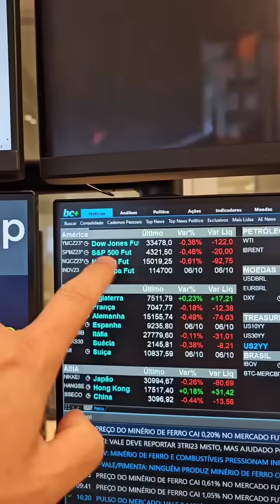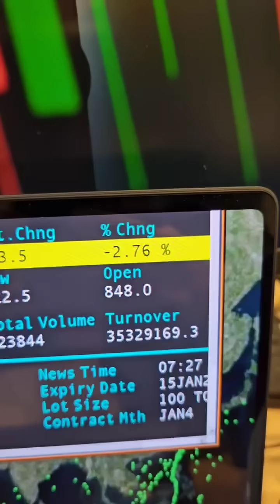Guerra no Oriente Médio derruba bolsas e puxa petróleo e dólar: Minuto Touro de Ouro